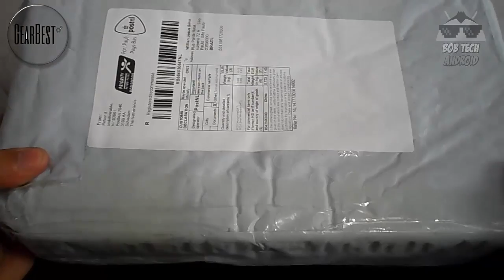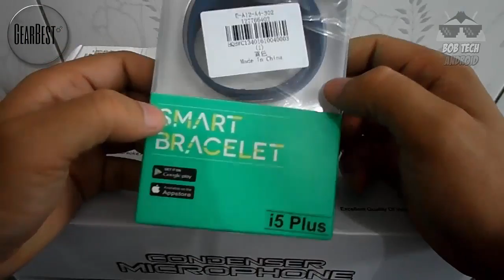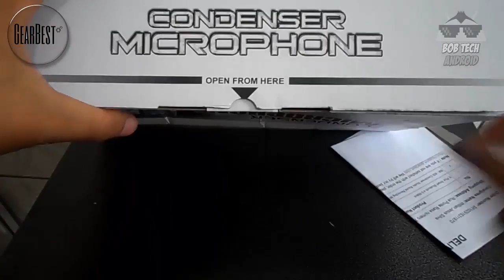📦 Produtos enviados da China #1 (Unboxing) (Bob Tech)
Produtos enviados da China (1)

⭐️Ajude o canal comprando nos links abaixo ⭐️

30 dias Grátis!

📌 PARTICIPE DO NOSSOS GRUPOS DE OFERTAS (BETA)
 OUTRAS INDICAÇÕES:
Vídeo Temporizado:
0:01 -